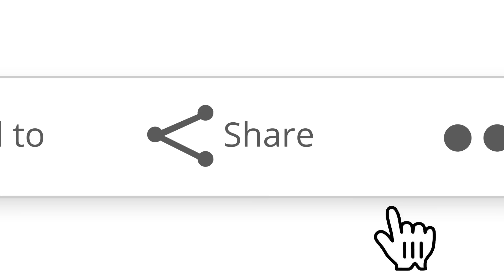adidas: How to Turn Content Into a Conversation | YouTube Advertisers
Get a behind the scenes look at adidas as they plan, produce and launch YouTube content for 2014’s biggest sporting event - the World Cup. In this video, adidas shares their biggest lessons about how to use content to attract your audience, fuel their conversations, and keep them coming back to your YouTube channel.

Featuring:
Rob Hughes, Global PR & Social Media Manager, adidas Football
Florian Alt, Global Brand Communications Director, adidas Football
Layla Anna-Lee, Host, KICKTV
Jimmy Conrad, Host, KICKTV
Hugh Wizzy, Host, KICKTV